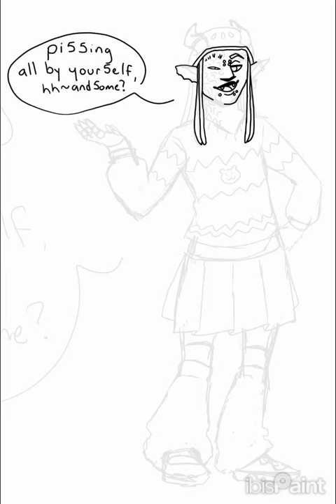Speedpaint #192 - Obliti and Pissing